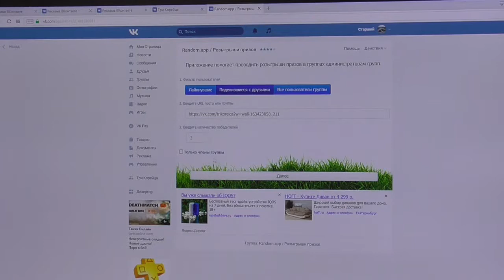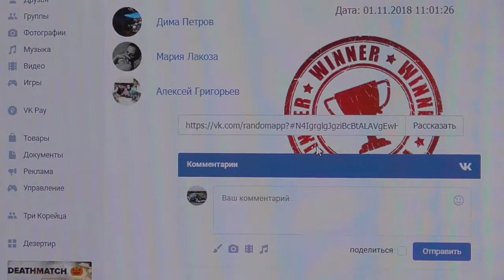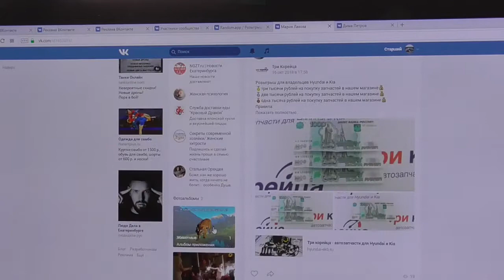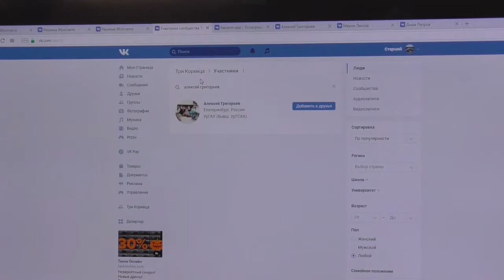Розыгрыш сертификатов 01.11.18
Розыгрыш сертификатов на покупку в магазине "Три Корейца"